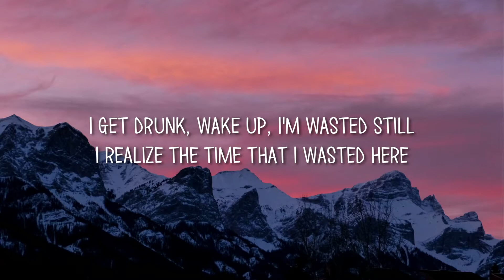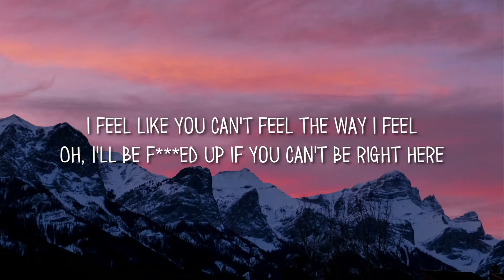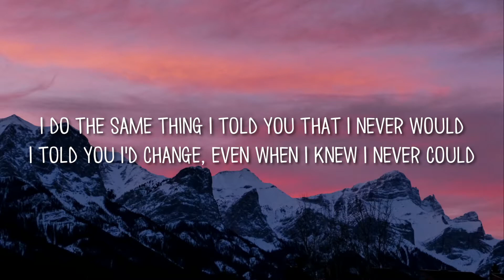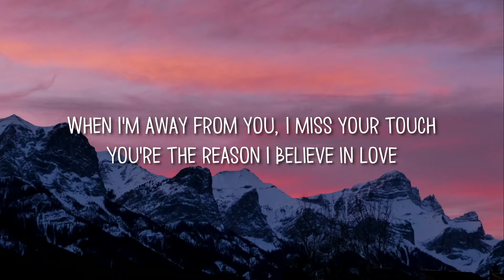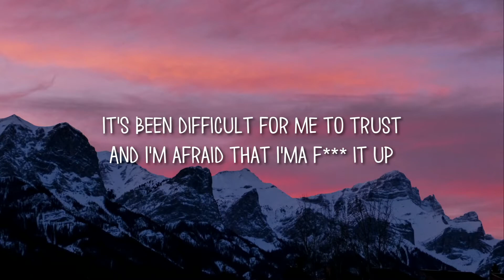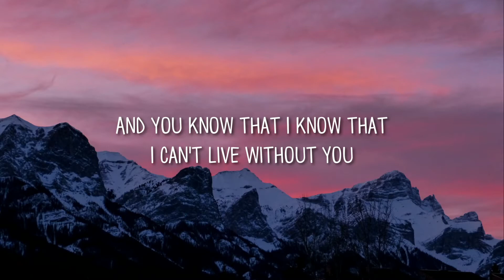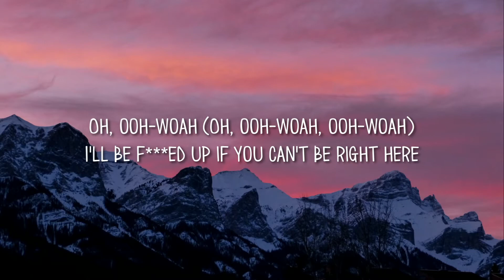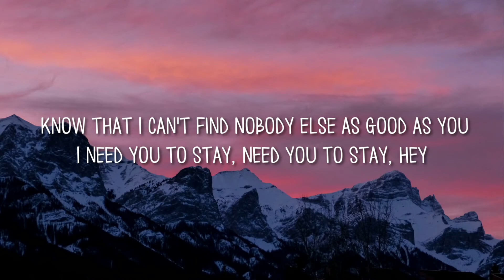The Kid LAROI, Justin Bieber - Stay (Lyrics)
🎧 Looking to be featured on Kaku? Write us on Instagram and submit your music!